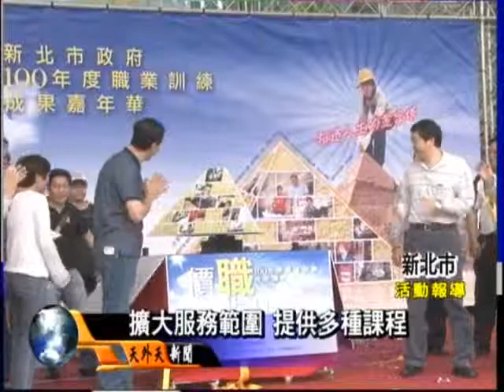職訓成果嘉年華 超大蛋糕亮相